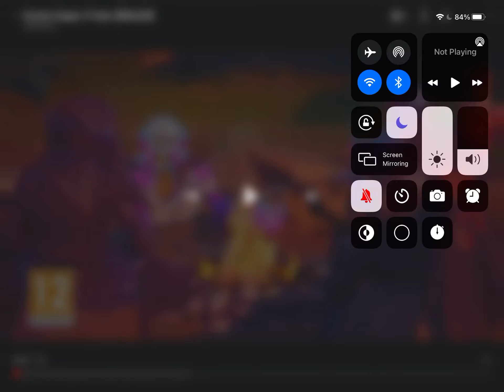The fortnite chapter 3 trailer got leaked….